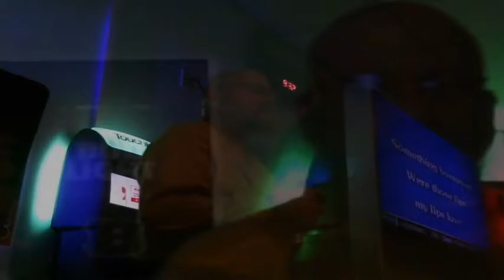Rocky November 4 2016